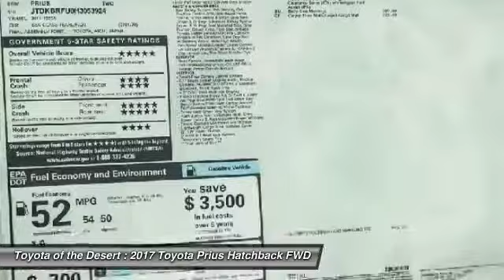2017 Toyota Prius Cathedral City CA 235979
2017 Toyota Prius Two

54/50mpgbrbrToyota of The Desert has one of the largest New Vehicle Showcase Rooms on the West Coast. We carry in-stock about 325 models to choose from and take great pride in bringing you a beautiful state-of-the-art, ultra-modern location. In Addition, our inventory is protected from the desert elements such as sand, wind and sun in a shaded multi-level structure until you make your selection. We are one of only several dealerships in the Coachella Valley offering this extra level of protection of our vehicles. Featured Amenities include an oversized, highly interactive automobile showroom, All-new service drive reception area including three customer lounges. Parts and Accessories Boutique, TV, reading area, Tranquil study area with wifi throughout and high speed internet terminals. Young person's play/activity center with video and reading material. Complimentary snack booth with gourmet hot beverage machine. New Vehicle Delivery Center with trained delivery specialists knowledgeable in vehicle systems setup and customization. (E.G., Bluetooth Technology, Audio Streaming Apps, Navigation GPS, etc) Easy and flexible vehicle delivery process. Expedited and assisted document execution, home or work delivery, non-local vehicle delivery assistance (fees may apply and where allowable by law.)brbr2017 Toyota Prius Twobrbr1.8L 4-Cylinder DOHC 16V VVT-i.brbr**ADVERTISED PRICES DO NOT INCLUDE ANY DEALER INSTALLED OPTIONS AND AD PRICES EXCLUDE LEASES** Price does not include Taxes, Tags, Title, and Licensing Fee. Price includes: $2,000 - TMS Customer Cash - LA. Exp. 12/04/2017